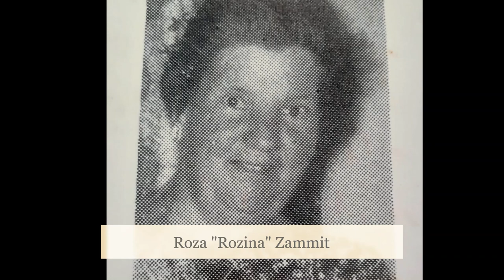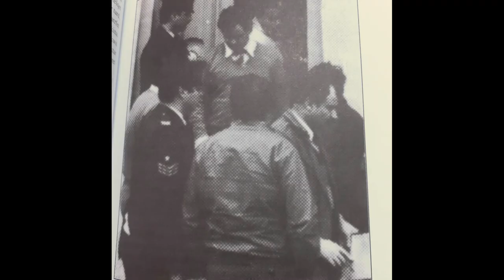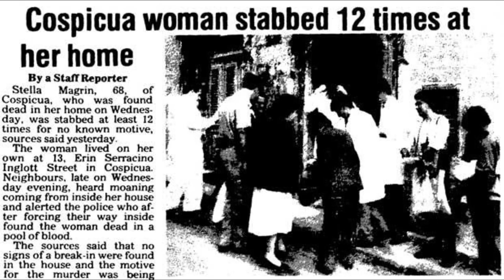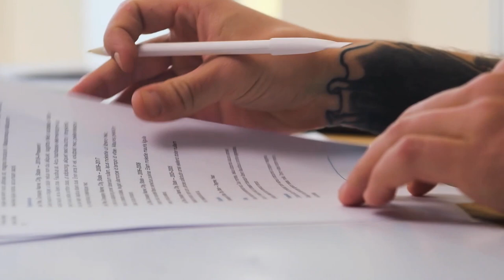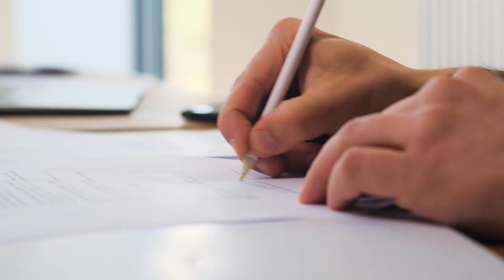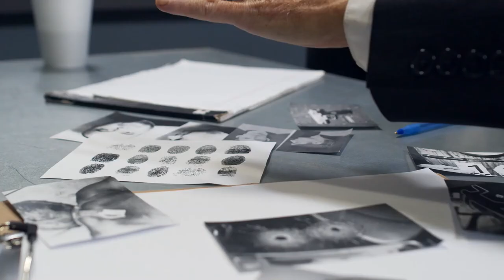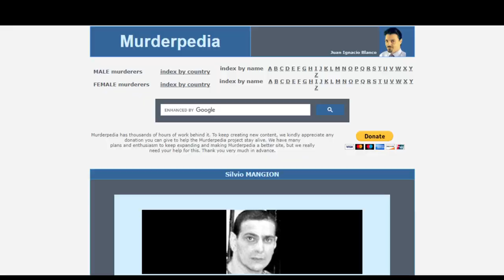The Maltese Serial Killer: Salvatore Mangion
True Crime Tales with Cosette Channel focuses on (mainly Maltese) old or lost cases that have been forgotten.